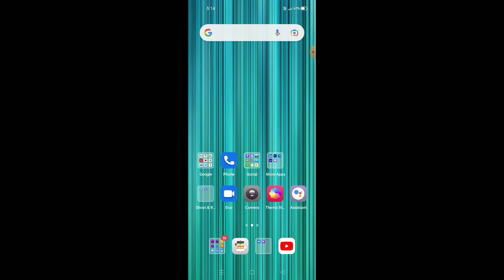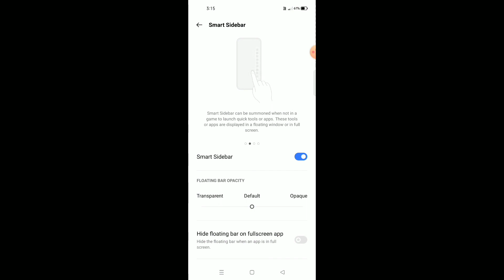OPPO A53s 5G || Smart Sidebar Feature Explain And Use